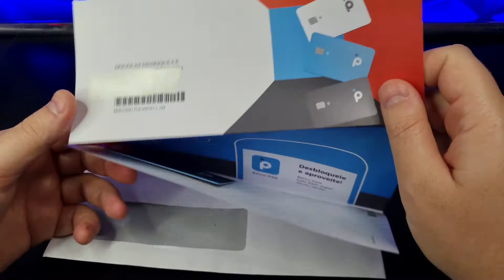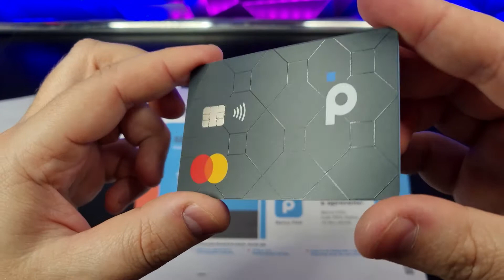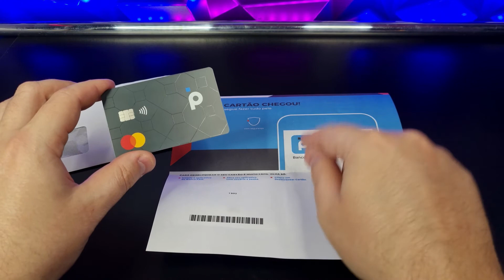Cartão Cartão PAN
Vamos ver como o cartão é entregue e o que o acompanha dentro do envelope. Confira neste Vídeo RÁPIDO!